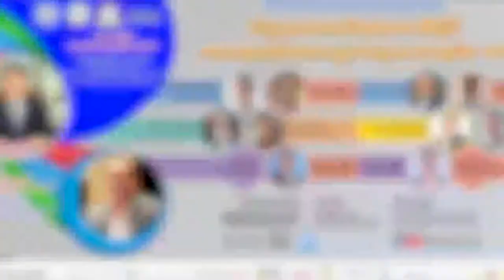សុន្ទរកថាគន្លឹះស្តីពីការរក្សាផលិតភាពជាតិ ដោយ ឯកឧត្តមបណ្ឌិត ពេជ សោភ័ន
វីដេអូសុន្ទរកថាគន្លឹះស្តីពីការរក្សាផលិតភាពជាតិ ដោយ  ឯកឧត្តមបណ្ឌិត  ពេជ សោភ័ន រដ្ឋមន្ដ្រីប្រតិភូអមនាយករដ្ឋមន្ដ្រី រដ្ឋលេខាធិការប្រចាំការនៃក្រសួងការងារ
និងបណ្តុះបណ្តាលវិជ្ជាជីវៈ និងជាអនុប្រធានគណៈកម្មាធិការជាតិបណ្តុះបណ្តាល